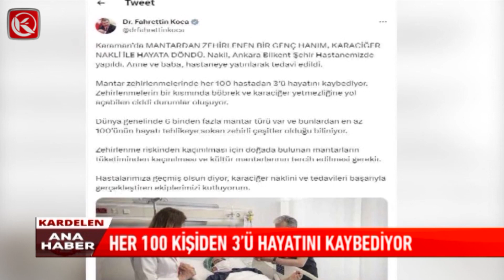Kardelen TV / Son Dönemin Kabusu Mantar Zehirlenmeleri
Son Dönemin Kabusu Mantar Zehirlenmeleri